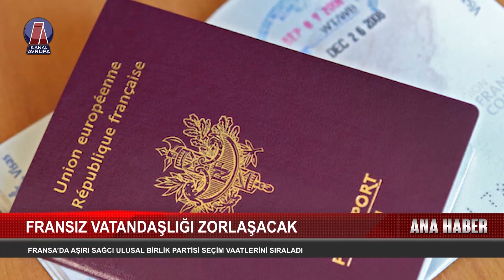FRANSIZ VATANDAŞLIĞI ZORLAŞIYOR Aşırı sağcı Ulusal Birlik Partisi, seçim vaatlerini sıraladı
FRANSIZ VATANDAŞLIĞI ZORLAŞIYOR
Fransa'da aşırı sağcı Ulusal Birlik Partisi, seçim vaatlerini sıraladı.Fransa'da erken genel seçimlere günler kala aşırı sağcı Ulusal Birlik (RN) partisinin lideri Jordan Bardella, seçim vaatlerini açıkladı.

Ülkenin önde gelen üç parti temsilcisi, TF1 kanalında ekonomi, enerji ve göç gibi konularda seçim vaatlerini tartıştı. Aşırı solcu Boyun Eğmeyen Fransa (LFI) Partisi Koordinatörü Manuel Bompard, Bardella ve iktidar partisi Rönesans’ı temsil eden Fransa Başbakanı Gabriel Attal, müzakerede yer aldılar.

Bardella, ülkede doğan göçmenlerin Fransız vatandaşlığını otomatik olarak almasına karşı çıkarak, ülkede meşru yollarla bulunmayan yabancılar için ücretsiz sağlık hizmetlerini kaldırmak istediğini ifade etti.

"Ayrıca ülkede otoriteyi ve güvenliği yeniden sağlayacağım" diyen Bardella, seçimi kazanması durumunda Fransa'ya yönelik göç akışlarını büyük ölçüde azaltma sözü verdi.

Jordan Bardella ayrıca, "Milyonlarca Fransız, bugün artık büyüdükleri ülkeyi tanıyamıyor. Bu nedenle çılgın kitlesel göç politikasına bir son vermeyi öneriyorum" dedi.

Emmanuel Macron ise Avrupa Parlamentosu seçim sonuçlarının ardından 9 Haziran'da Parlamentoyu feshederek 30 Haziran - 7 Temmuz tarihleri arasında erken seçim kararı aldı.

Jordingstr. 5
47119 Duisburg

Frekans: 12729
Sembol: 30000
Polarizasyon: H
FEC: 2/3